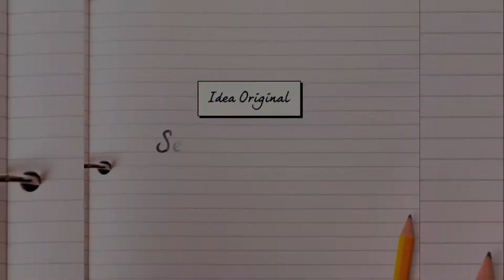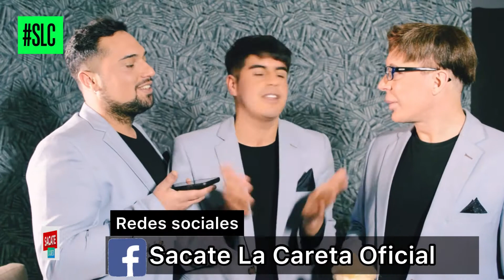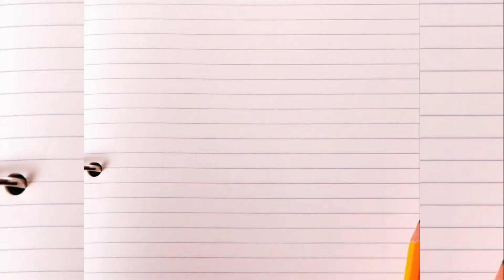Sacate La Careta T2 Programa #11 Invitada: GracielaRodríguez y el musical de MarcelDaset